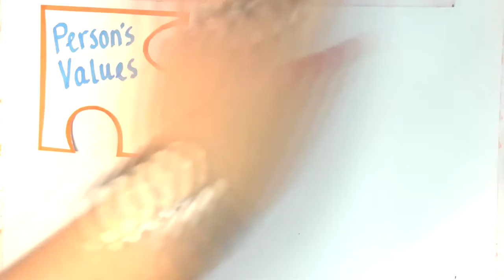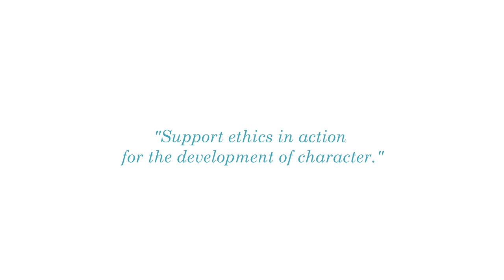The Golden Compass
The Golden Compass is one of SEE - The School for Ethical Education projects with the objective of helping students learn how to use pro-social character traits and The Golden Rule to guide their choices.

Credits:
Production: Deni Nakonecni
Script & Storyboards: Tam Tran, David Wangaard, Deni Nakonecni
Filming: Deni Nakonecni
Voiceover: David Wangaard

Special thanks to the University of New Haven for providing all technical equipment.

About SEE:

Our work is based in the research of the modern character-education movement and anchored in the practices published by the national professional association of character educators-- Character.org (formally the Character Education Partnership) in their 11 Principles of Effective Character Education.

You are encouraged to browse and search this website to learn about our support for comprehensive character education that include strategies to: (1) advance caring classroom communities through classroom meetings, (2) develop expectations, procedures and rules to support moral discipline and academic integrity, (3) integrate the instruction of core values into academic lessons to promote higher-order thinking and writing, (4) practice cooperative learning strategies in support of academic lessons and service-learning, (5) learn a character-based decision-making strategy to advance ethical choices and actions, (6) recognize important social skills to teach in support of conflict resolution and (7) be familiar with strategies to implement and measure effective character education.